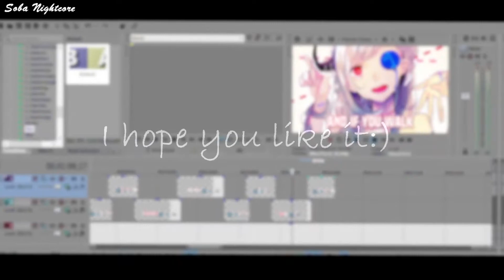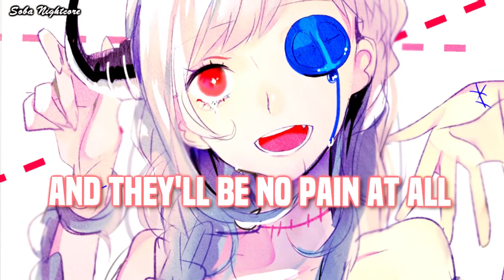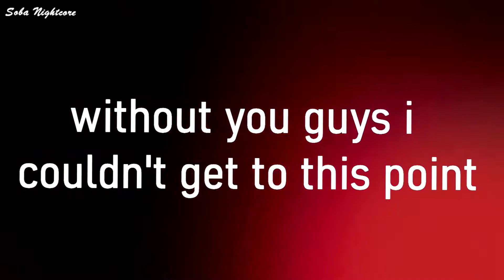Nightcore - Shelter - (Lyrics) (1k Special)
┅┅┅┅┅┅┅WARNING!!┅┅┅┅┅┅┅
"IF YOU WANT RE-UPLOAD PLEASE CREADIT THE ORIGINAL CREATOR"
📥 Download/Stream "" here:
🎵Information songs
》Artits: Dash Berlin ft. Roxanne Emery
》Songs: Shelter
 Follow Dash Berlin
🎨Artwork by poni
➤Anime: at end screen "Hitori No Shita"